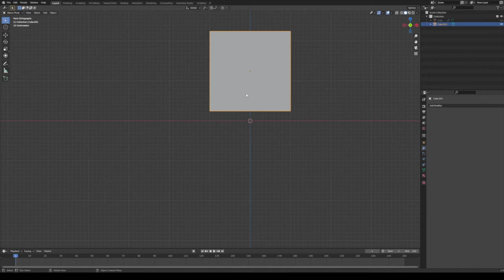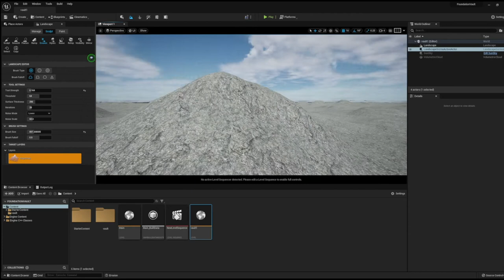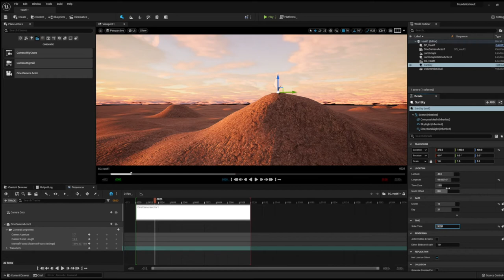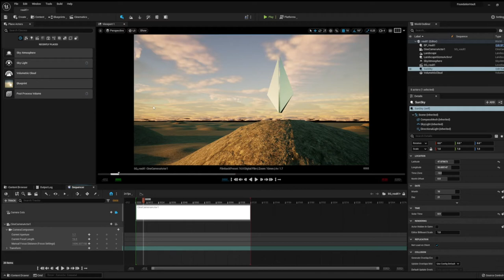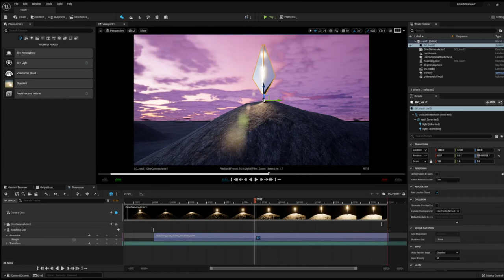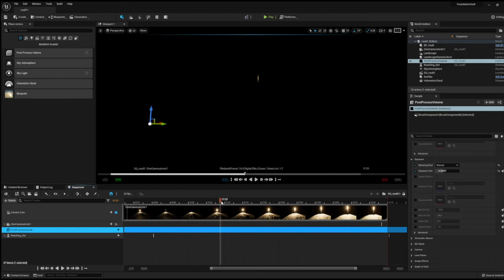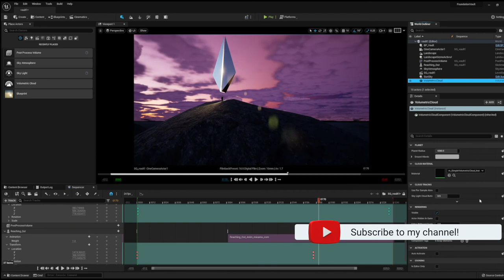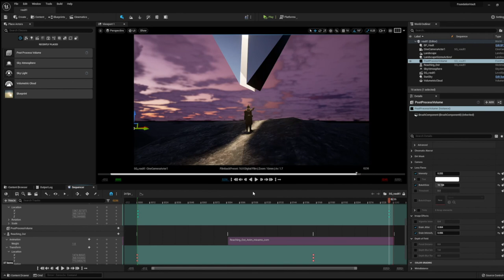FOUNDATION VAULT - Blender & Unreal Engine 5 Cinematic Time-Lapse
I'm loving the Foundation series on Apple+ and wanted to try to create some of the scenes in Blender and Unreal Engine 5. Here's a time-lapse of how I made a simple scene.

00:00 Intro
00:35 Blender Modeling The Vault
01:15 Starting The Unreal Engine Level
04:20 Lighting The Scene
15:00 Postprocess Volume Tweaks
18:20 Final Render